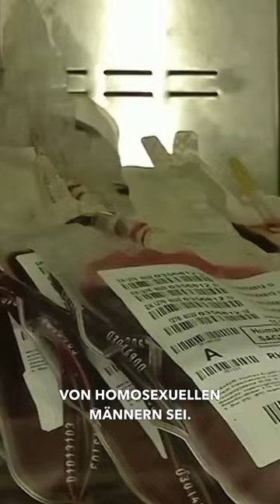Darf jetzt jeder Blut spenden? 🩸